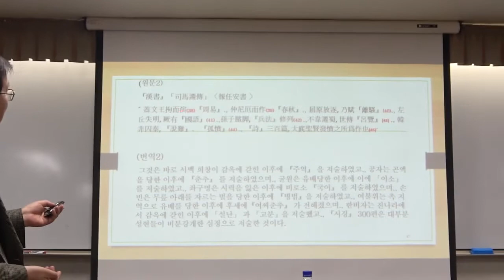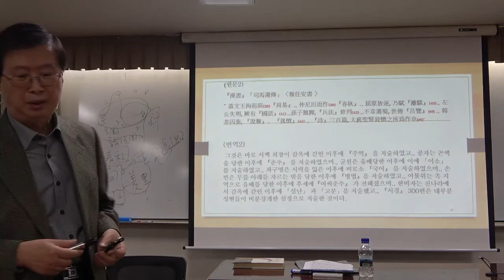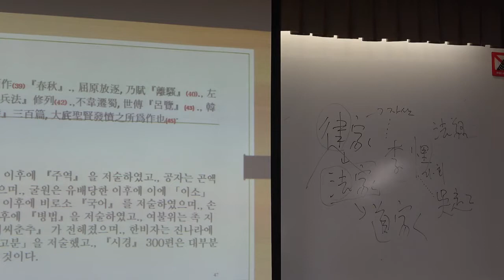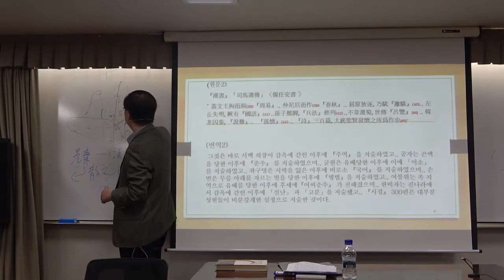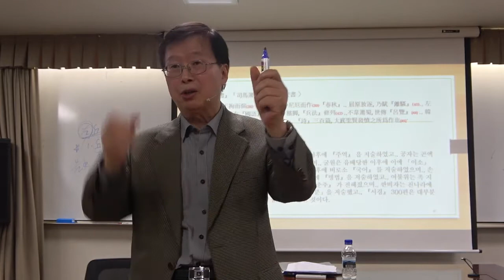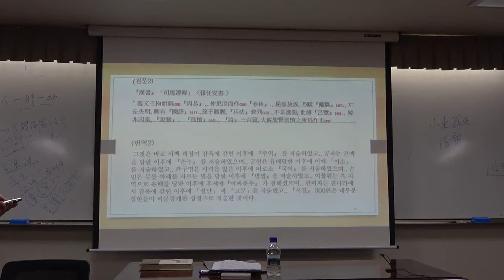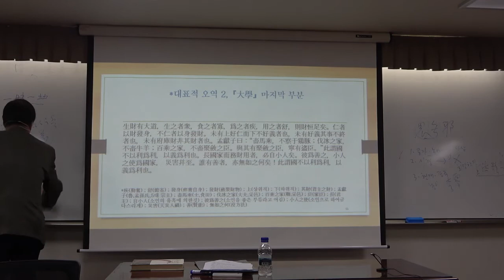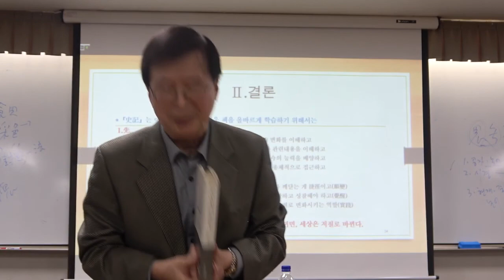21-1(57회)_天 · 人· 古 · 今과 《사기》_4강(2)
제4강 :  《사기》의 학습 문제

1. 번역에서 해석으로-사례 2가지
『史記』 「周本記」 중
『漢書』 「司馬遷傳」 〈報任安書〉 중
- 대표적 오역 1, 『韓非子』 「說林」 涸澤之蛇
- 대표적 오역 2, 『大學』 마지막 부분

2. 결론